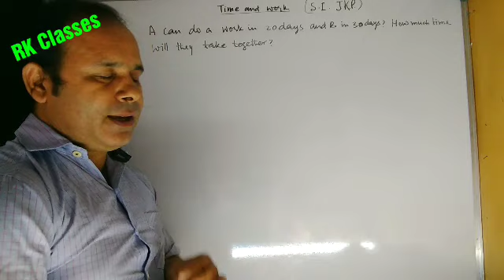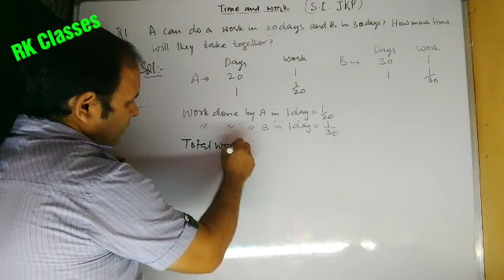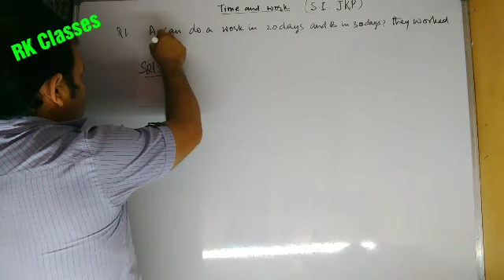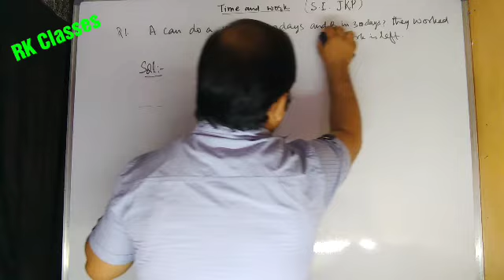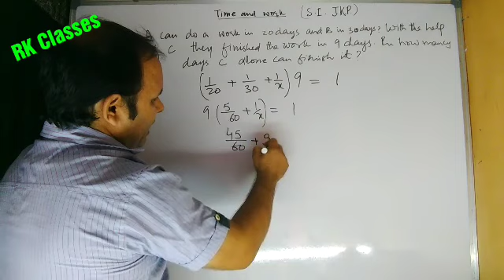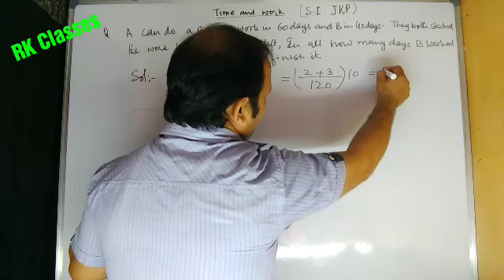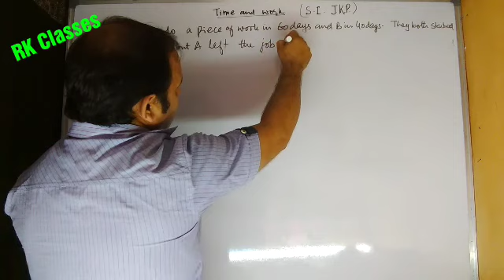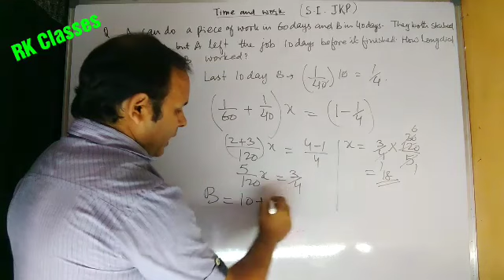Basic Numeracy, Time and Work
Basic Numeracy, Time and Work for S.I Jammu Kashmir Police and other competitive exams,
By : Ravinder Kotwal